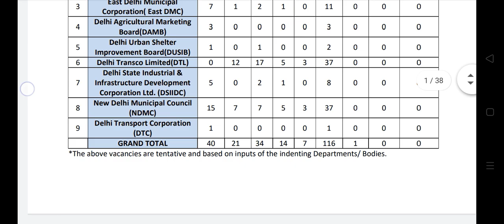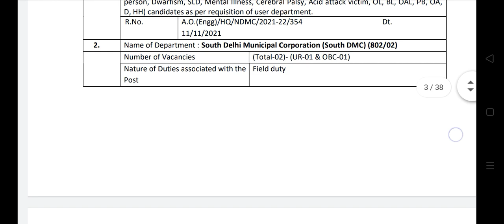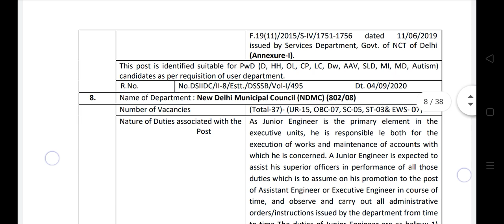DSSSB Jr Engineer Vacancy 2022 Advt. No. 02_22